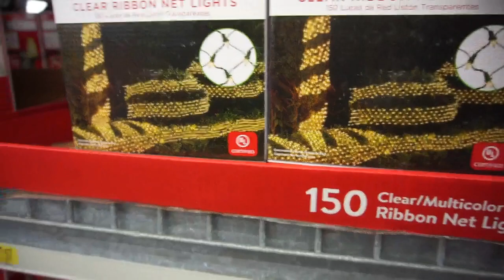CHRISTMAS DECOR SHOPPING | VLOGMAS DAY 8 PT2